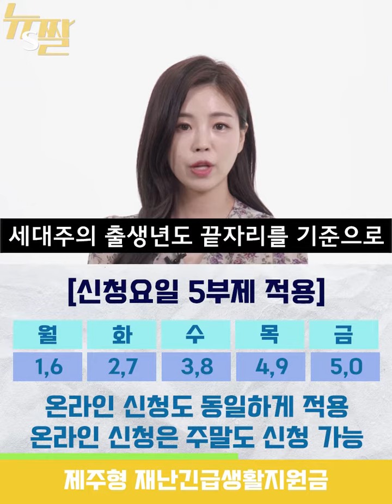🚨속보🚨 너두 지원받을 수 있어❗️ ｜💸제주형 재난긴급생활지원금💸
4.20일부터 제주형 재난긴급생활지원금 신청 접수 개시됩니다.
4.20일부터는 온라인 접수(도청 홈페이지, 행복드림포털)
4.27일부터 방문접수도 병행합니다.(주민등록 주소지 관할 읍면동 주민센터)

5. 8일까지는 공적마스크 5부제와 동일하게 지원금 신청도 5부제 적용합니다.
 * 온라인 접수시 공휴일은 5부제 미적용

★ 자세한 내용은 제주도청 홈페이지, 블로그를 참고하세요